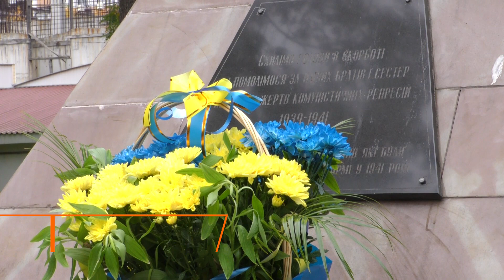В Івано-Франківську вручили відзнаки родичам загиблих захисників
І з огляду на власний досвід Геннадій Юхимович сьогодні впевнено заявляє – за нами перемога. Хоча й ціна нашої незалежності – надзвичайно велика. Це тисячі втрачених життів. У парадній формі УПА, опираючись з однієї сторони на тонку палицю, а з іншої – на плече свого супровідника, колишній генерал-хорунжий українського козацтва повільно крокує на молебень до Меморіального скверу. Аби вшанувати пам’ять як своїх побратимів, так і сучасних козаків.(( ФАЙЛ 01456)) Тут сьогодні людно. На очах більшості присутніх – сльози. Серед них - батьки, брати і сестри, дружини і діти тих, хто віддав життя за те, щоб ми жили у мирі.

Ірина Калинчук, Андрій Буцяк. Новини на «Вежі».